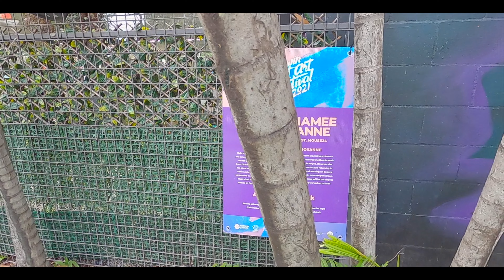🇦🇺‘Octopus Garden’ Darwin Street Art | 4K [2021]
Darwin Street Art festival